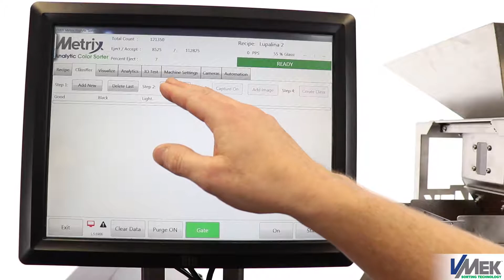Optical Sorter, Seed Sorting & Analysis: Metrix HD Analytic Color Sorter (Introduction Video)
Kent Lovvorn, General Manager of VMek Sorting Technology, introduces and explains the basic parts and functionality of the Metrix HD Analytic Color Sorter: A Small Machine for Small Seed. Designed for small batch or continues sampling and production, the Metrix HD Analytic Color Sorter is a great tool for analysis, defect detection and separation of small seeds or products with non-obvious minute color defects. Some of the uses and products we have experience with include: Small Seed Production QA, Vegetable Seed, Flower Seed, Small Grains, Canola, Lettuce Seed, Sorghum, Cucmber Seed, Tomato Seed, Garlic Seed, Onion Seed, Other Pulses and more.

If you like this video and our technology please leave us a comment suggesting a product or application you would like to see us run in our upcoming application demonstration video series.